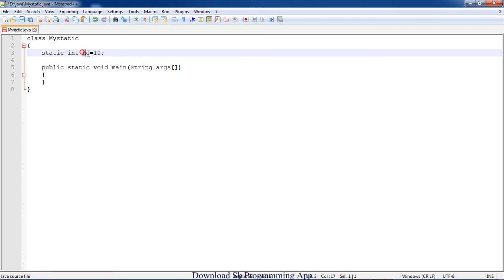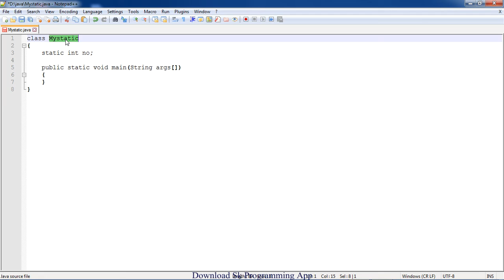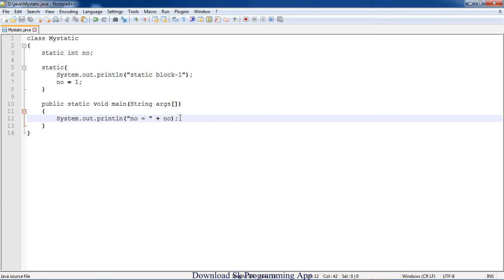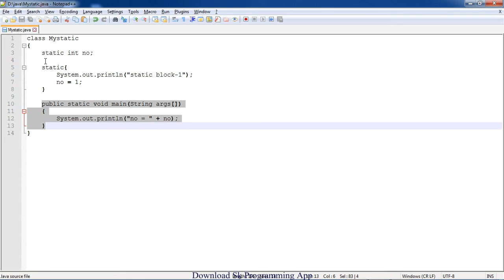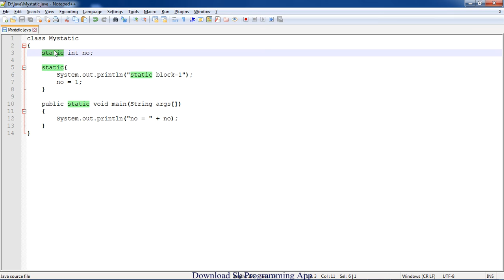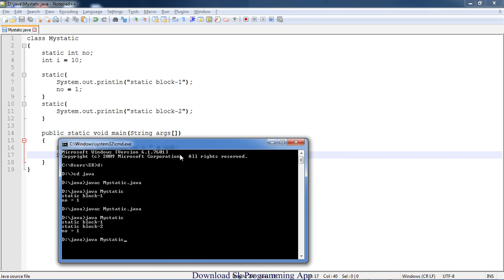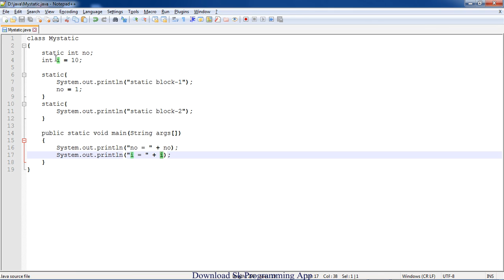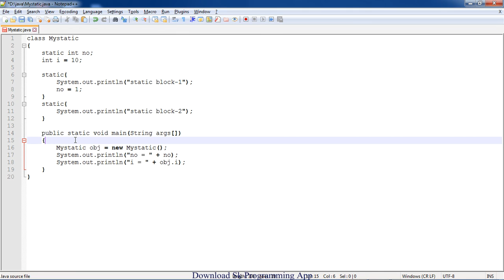static variable and static block || static keyword in java || part 2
This video describe how to use static keyword and how to declared static variable and static block.